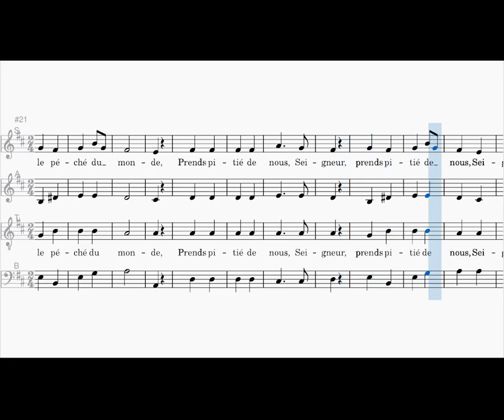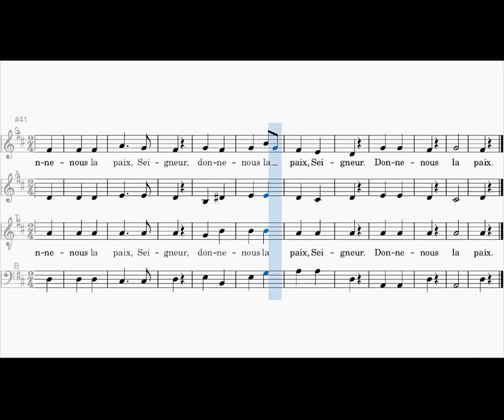Agneau de Dieu, SATB, d'après W.A. Mozart